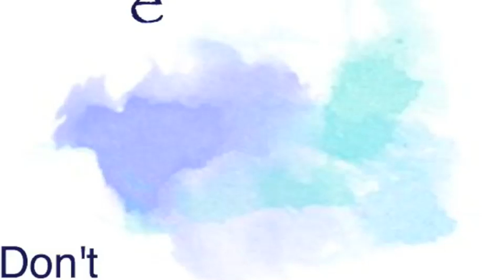Yuri On Ice Op. Animation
A kinetic typography project I did in my communications in technology class to the song History Maker by Dean Fujioka.